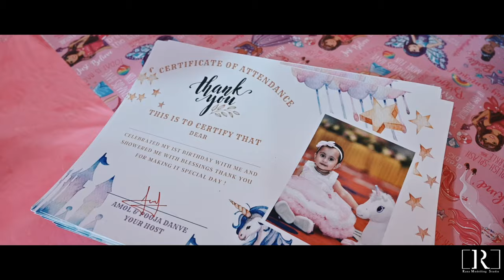LAKSHITA 's Birthday Cinematic Film ll Danve Family ll 2021| RANA MODELLING.